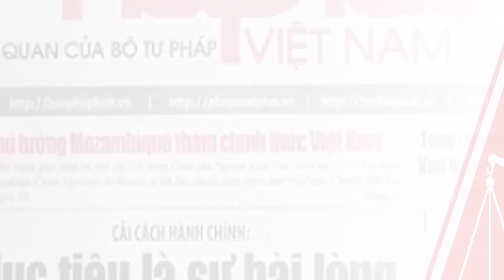ĐỐT VÀNG MÃ CÚNG ÔNG CÔNG ÔNG TÁO LÀM CHÁY TRỌ, 4 NAM SINH TỬ VONG | Báo Pháp luật Việt Nam mới nhất